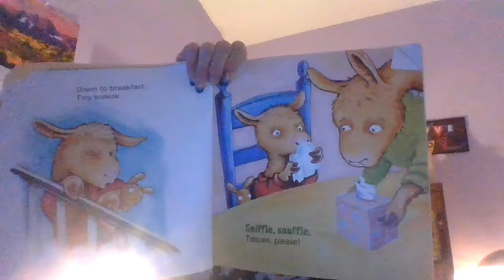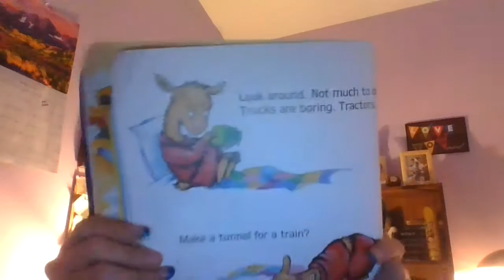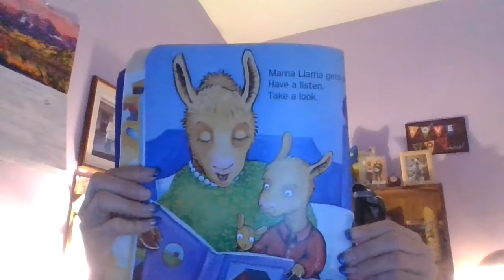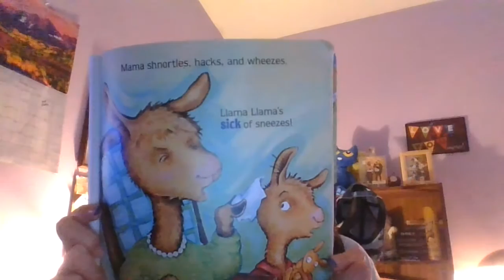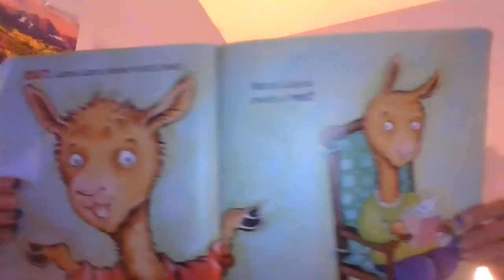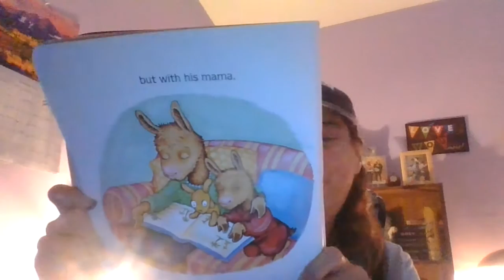Llama llama Home With Mama k-1 #26